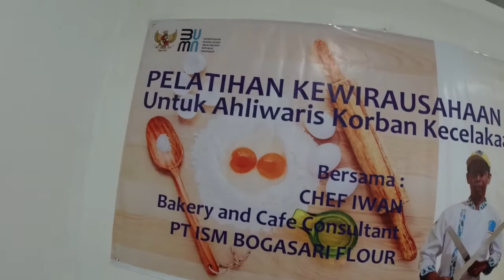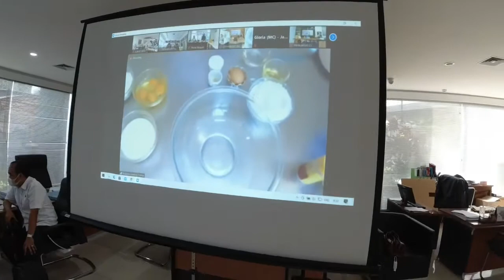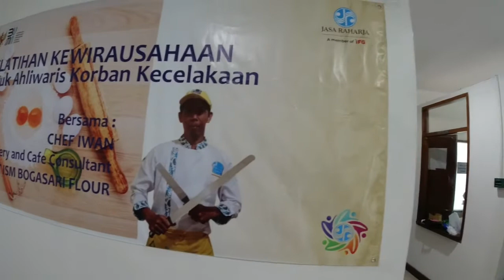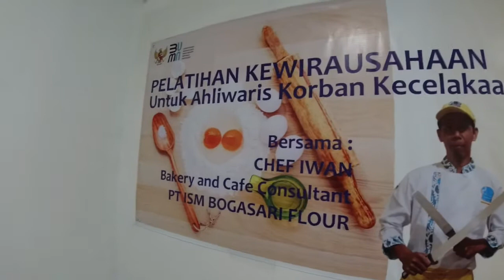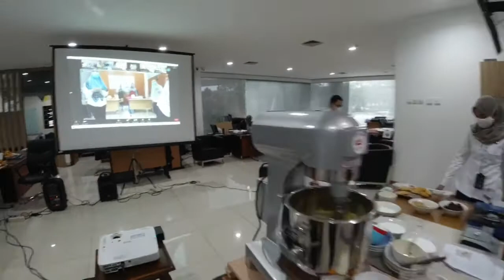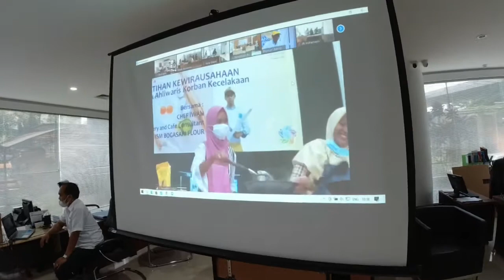Melatih Ahliwaris Korban Kecelakaan Lalu Lintas Jadi Pengusaha Kuliner | part 1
Pada masa pandemi covid 19 tentu banyak keluarga yang terkena dampak termasuk juga para ahliwaris korban kecelakaan lalu lintas yang disantuni oleh Jasa Raharja. tentu saja jumlah santunan yang diterima pasti tidak cukup apalagi sebelum keluarga korban menjadi tumpuan keluarga. nah untuk mengatasi hal tersebut PT Jasa Raharja melalui Progaram Bina Lingkungan melaksanakan pelatihan wirausaha kuliner yang pesertanya dari ahliwaris korban kecelakaan lalu lintas. pelatihan dilaksanakan 2 hari dengan melibatkan para narasumber yang sudah teruji dibidang kuliner termasuk juga praktek membuat jajanan kue yang dipandu langsung oleh chef Iwan dari Bogasari. yang menarik lagi semua peralatan pelatihan dan bahan baku untuk membuat kue disediakan oleh Jasa Raharja termasuk perlengkapannya seperti mixer. para peserta mendapatkan secara cuma cuma, jadi peserta pelatihan hanya dengan modal semangat saja. dengan pelatihan ini diharapkan para peserta betul betul mengomplementasikannya dan sukses menjadi pengusaha kuliner.

goukm training center ( pelatihan kewirausahaan online dan offline terintegrasi)
usaha kuliner atau non kuliner apa dalam kondisi pandemi